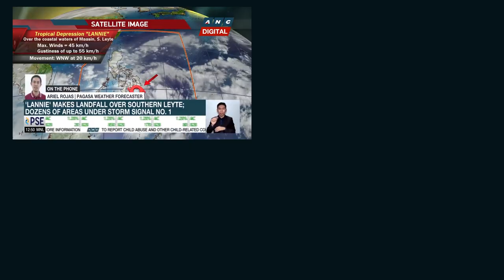Typhoon makes Landfall in the City | Tropical Depression "Lannie" Philippines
DAY 250/365

Fourteen areas in the country are still under Signal No. 1 as Tropical Depression Lannie is now over Guihulngan, Negros Oriental, the weather bureau said Monday.

In its 5 p.m. update, the Philippine Atmospheric, Geophysical, and Astronomical Services Administration (Pagasa) said Lannie was spotted in the vicinity of Guihulngan Negros Oriental at 4 p.m.

Pagasa said Lannie made its fifth and sixth landfall over San Fernando, Cebu, at 1:45 p.m. and Guihulngan, Negros Oriental at 3:30 p.m. respectively.
It is now moving westward at 25 kilometers per hour, packing maximum sustained winds of 45 kph near the center and gustiness of up to 55 kph.

In Bohol we also suffered the strong wind and heavy rain from the tropical depression Lannie. Especially in the morning when it made landfall in Tagbilaran City.
Camera: GoPro Hero 7 Black
Microphone: Rode Videomicro
Light: Lume Cube 2.0
Edited on: Sony Vegas